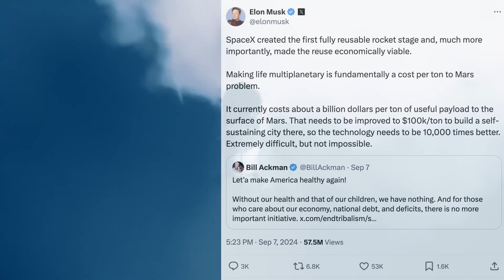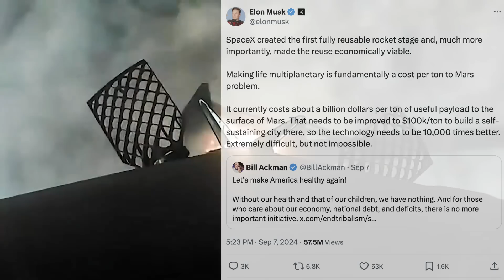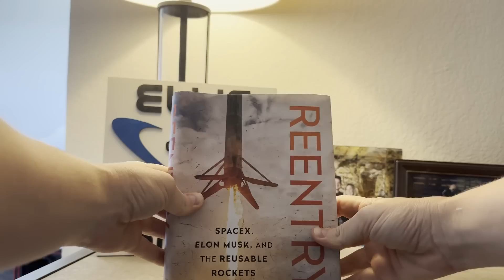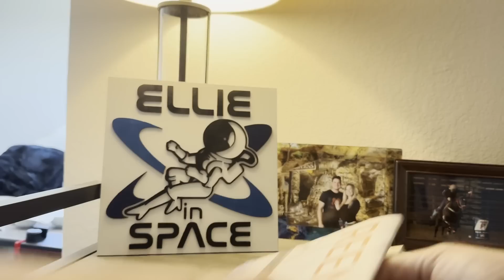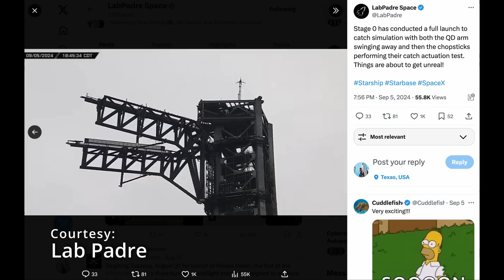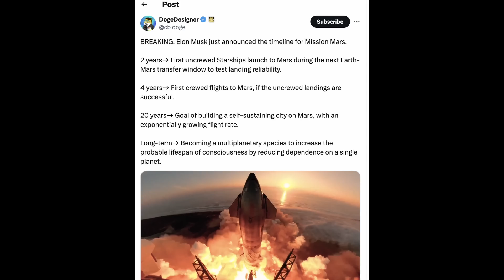Starship Flight 5 likely delayed BIG time, Elon Musk announces Mars timeline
Starship's Next Steps: Mars in Sight!- Elon Musk has set a new timeline for SpaceX's Mars ambitions, with uncrewed Starships launching by 2026 to test Mars landings. If successful, crewed missions could follow in four years! Despite the skepticism around these ambitious deadlines, history shows Elon's goals often push the boundaries of what's possible.

Why Mars?- Making life multiplanetary reduces existential risks to humanity. The current cost to Mars is about $1 billion per ton, but SpaceX aims for $100,000 per ton to make a self-sustaining city viable.
Tech Talk- From the switch to methane fuel for easier Mars-based production to the challenges of energy generation on Mars, we dive into the tech making this dream feasible.

Launch Windows:- Learn about the Hohmann transfer orbit, explaining why Mars launches happen every 26 months, aiming for a 9-month journey.

SpaceX Updates:- While we await Starship Flight 5, where they'll attempt to catch the booster with the Mechazilla, SpaceX continues to innovate with Starlink, potentially funding these Mars missions.

Stay Tuned: More updates and an interview with Eric Berger coming soon. Will SpaceX meet its Mars timeline? Let's discuss in the comments!